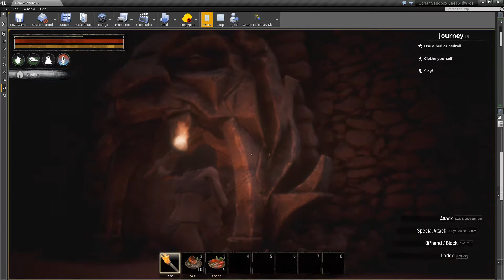Conan Exiles Dungeon in UE4 - learning + fun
Spending some free time learning how to use some basic features in UE4 Dev Kit for Conan Exiles.

Lots to learn there, and pretty fun. Will eventually populate this with things using Pippi mod as well.

Learned how to make the levers and buttons work, and to rotate assets, and have them play sounds at their locations.